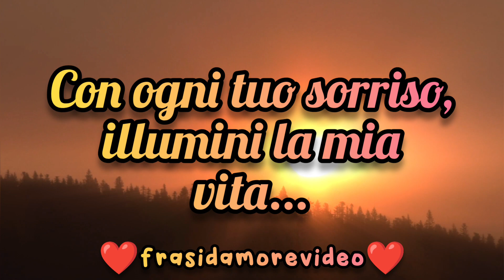🌞 "La Magia di un Sorriso" - Come un Gesto Cambia la Vita 💖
In questo video, celebriamo il potere trasformativo di un sorriso. Scopriamo come il tuo sorriso, simile al sorgere del sole, porta luce e calore nella mia vita, illuminando ogni momento e riscaldando il cuore. Unisciti a noi in questa esplorazione dell'amore e dell'affetto, dove ogni sorriso è una storia d'amore.